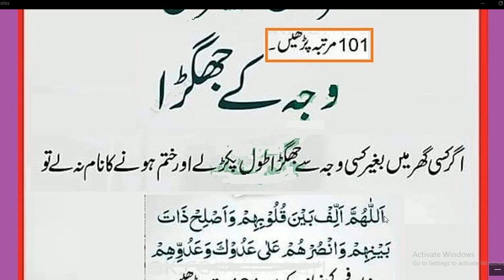Daily Dua every Muslim// گھر میں بغیر کسی وجہ کےجھگڑا